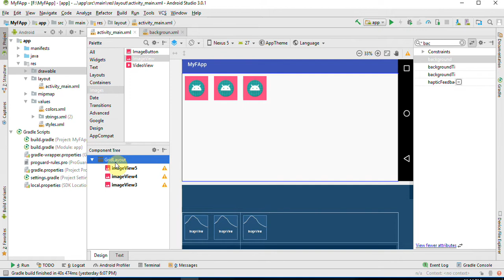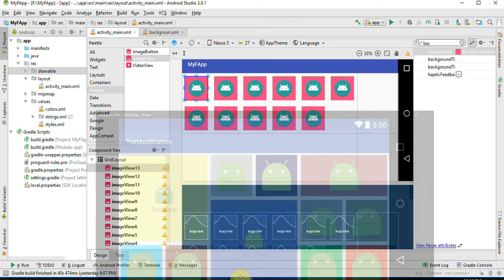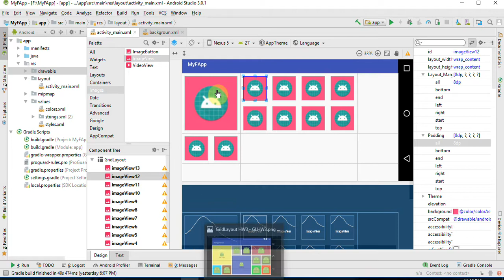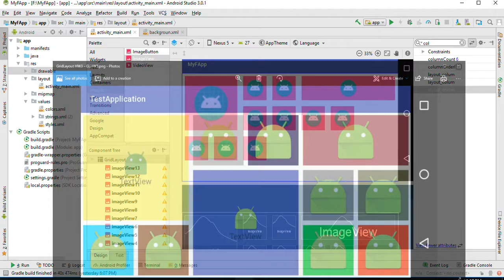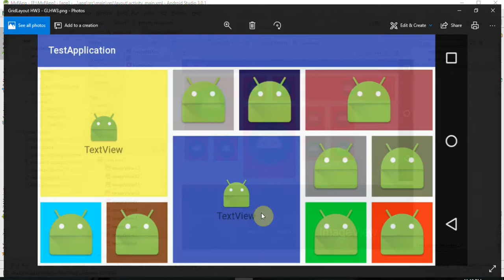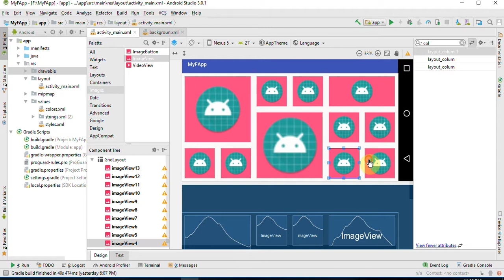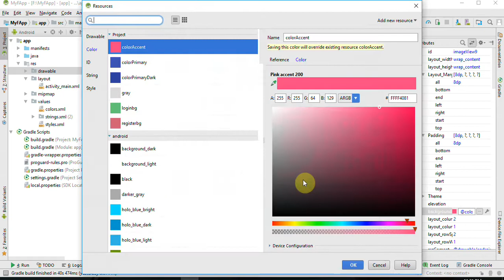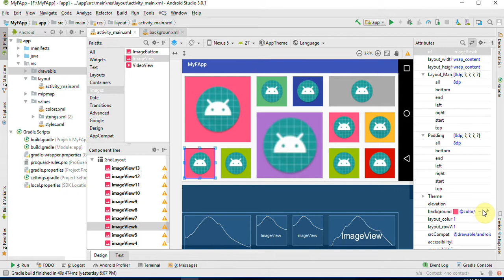فيديو #67 | GridLayout | تمرين عملي [الجزء الثاني]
تمرين عملي على موضوع التخطيط الشبكي
Practical exercise using GridLayout in android